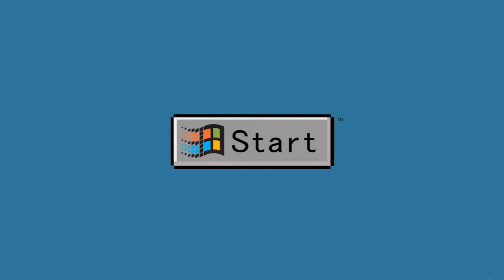Windows 95 Commercial #5 [HD 1080p] [Widescreen]